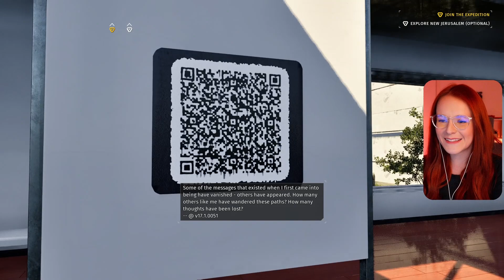The Talos Principle 2 Playthrough [2]